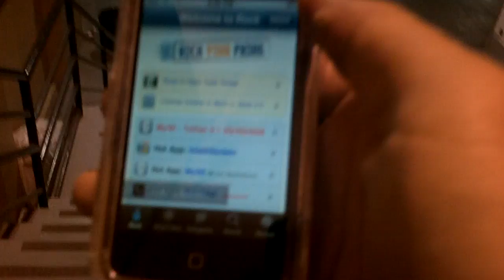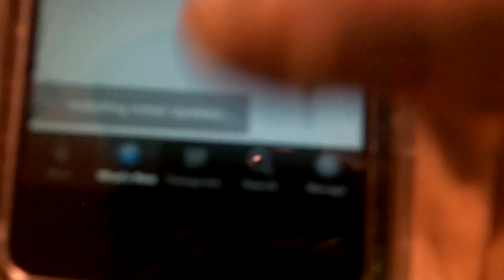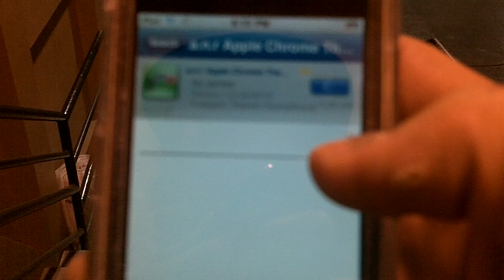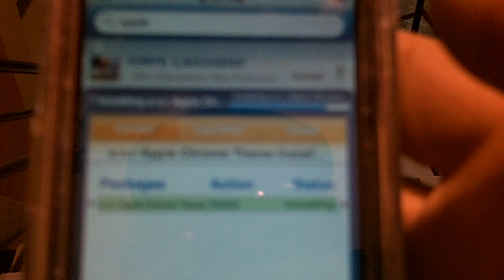How to use ROCK on jailbroken itouch, iphone, or ipad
this is how to use ROCK on your jailbroken ipone itouch or ipad. ROCK is just like cydia but def faster. sorry since im in a different wireless that a lot of people is useing, the app isnt as fast as it usually is. The reason i didnt wait till it was a lot faster is because i am stuck with this wireless for a couple of weeks, and i have had a couple demands for new videos, so i did it with what i got :)))), please message me for any suggestions on any new videos and then i will make them ASAP